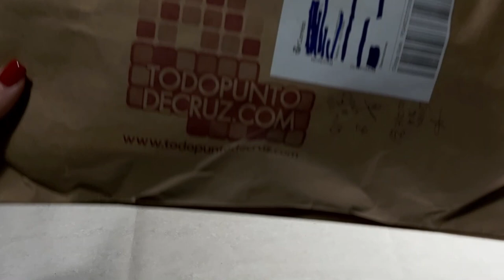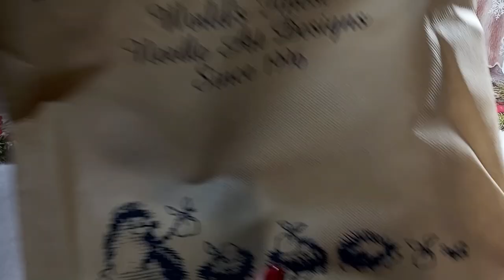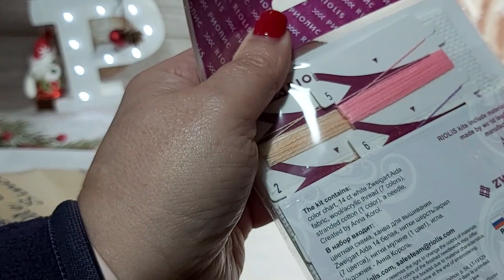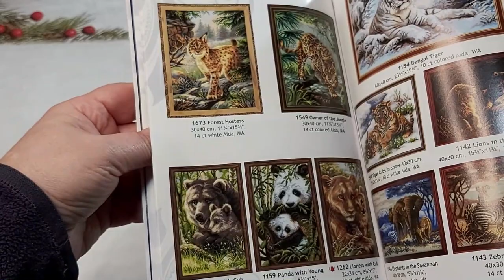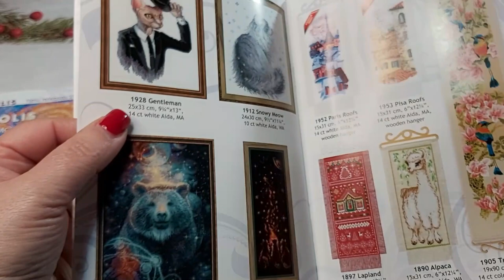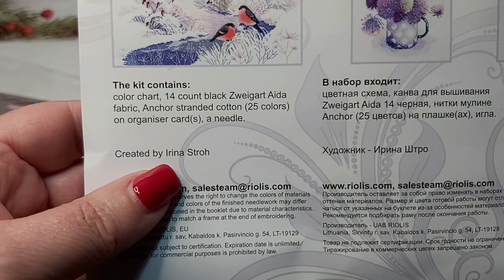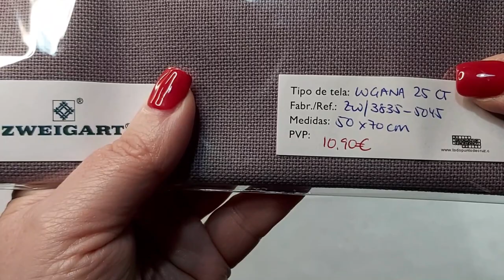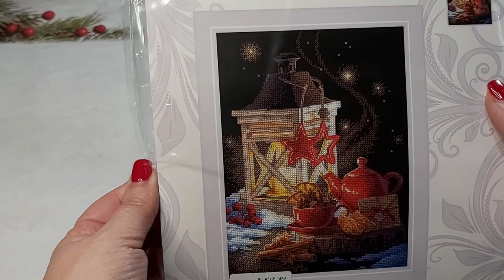🎁Compra un kit de Riolis y recibe "TRES" regalos. Hilos, accesorios etc 🎁TODO PUNTO DE CRUZ